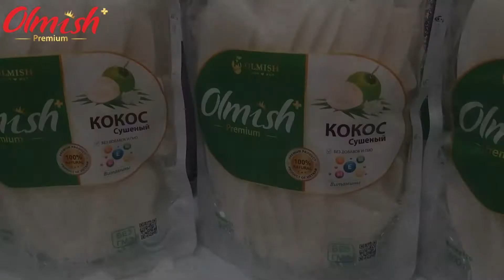DRIED COCONUT OLMISH PREMIUM. VIETNAMESE QUALITY